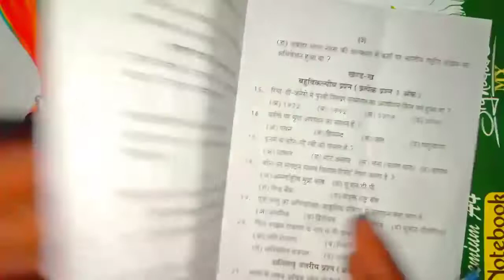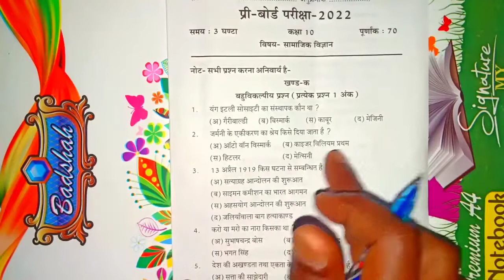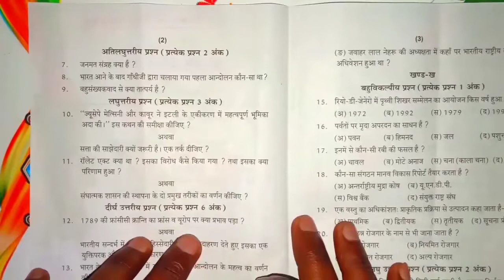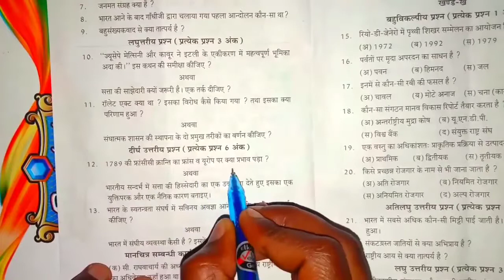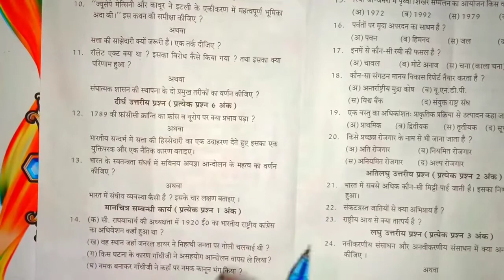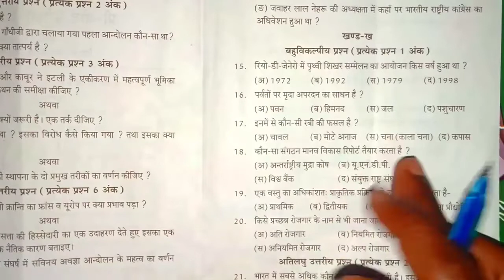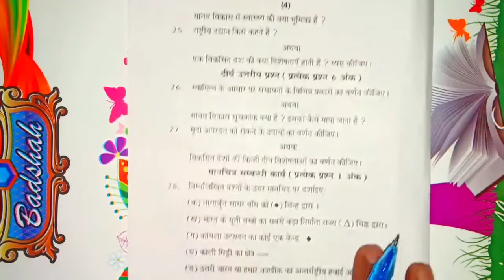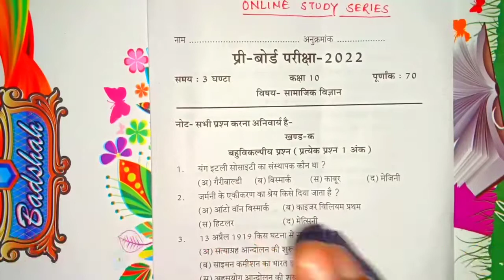कक्षा 10 सामाजिक विज्ञान प्री बोर्ड पेपर 2023 | Class 10th social science half yearly paper 2023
कक्षा 10 सामाजिक विज्ञान प्री बोर्ड परीक्षा 2022 हल सहित | class 10 social science pre Board exam |

इस वीडियो के माध्यम से कक्षा 10 के सामाजिक विज्ञान प्री बोर्ड परीक्षा 2022 को हल क्रय गया है
वीडियो को अंत तक जरूर देखें